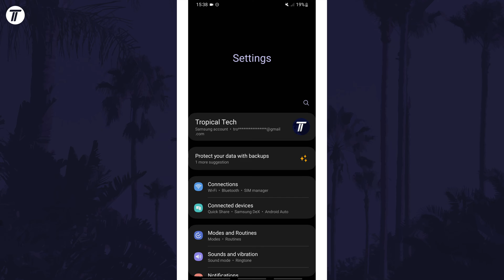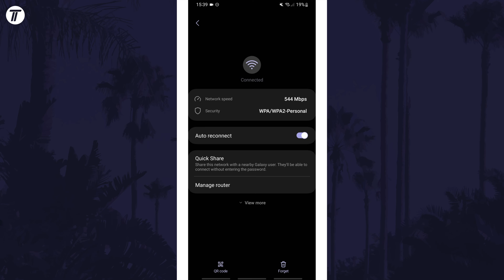How to Connect to WiFi Network on Samsung Phone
Want to know how to connect to WiFi on Samsung phone? This video will show you how to connect to WiFi on network on Samsung phone. You might want to know how to set up WiFi on Samsung phone if you have a new WiFi router to connect to. The method will work on all Samsung phones including Samsung Galaxy S23, Galaxy S24, Samsung Galaxy A series and more! Hopefully today’s video helps show you how to add WiFi network on Samsung phone!